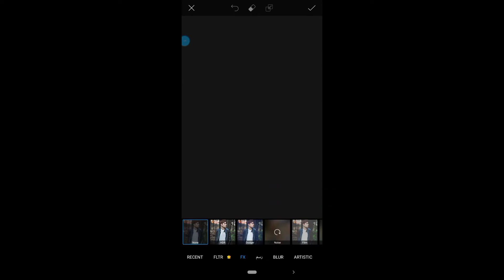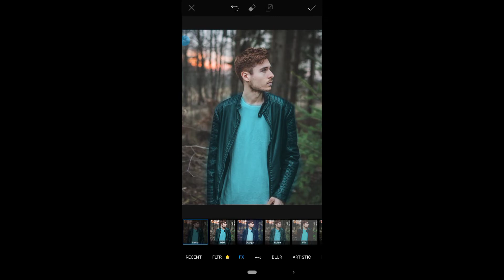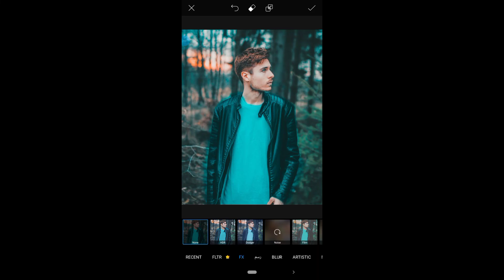ازاي تعمل صوره زي بتوع التيك توك ||How do you make a picture like a TikTok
الصوره المستخدمه ممكن تجبها من جوجل عادي او طبق الفكره علي اي صوره من عندك

Shere
شير
كومنت
تيك توك